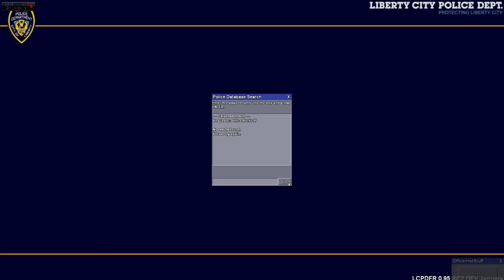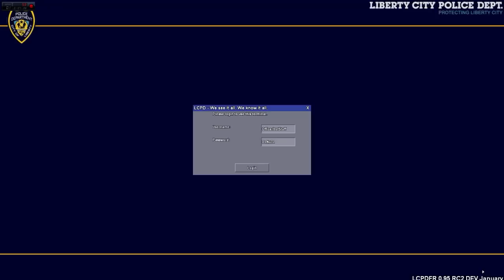POLICIAL PATIFE 2.3 - NIVEL FBI DE BMW! AGORA A BAGASSA FICOU INTENSA!